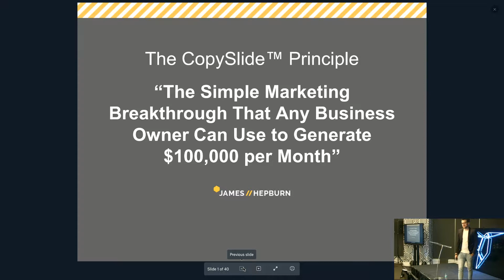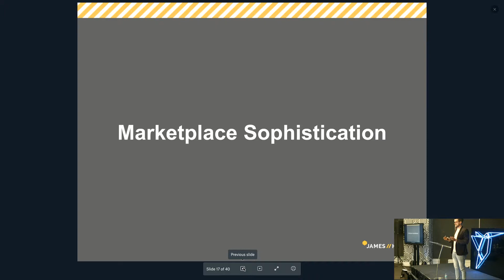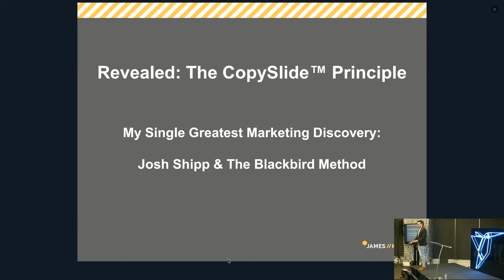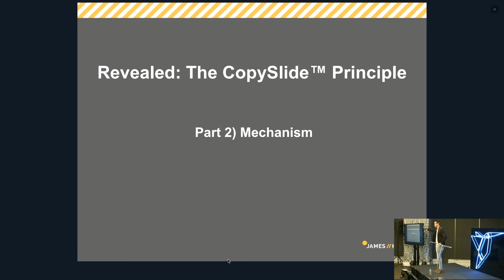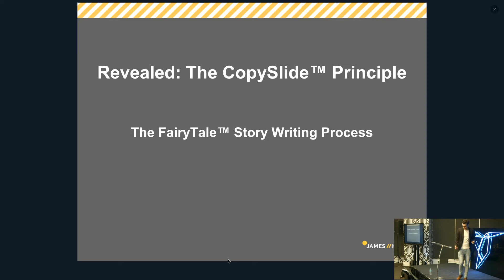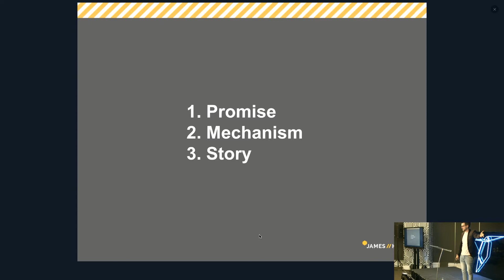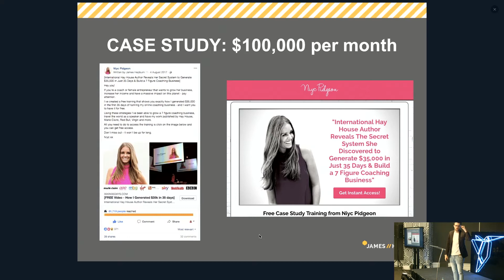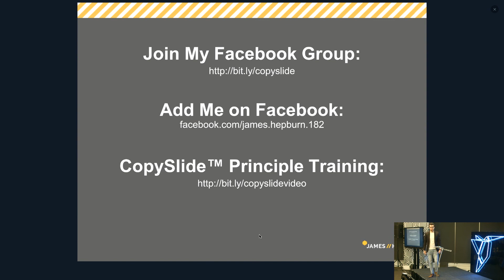Let's Talk Growth - James Hepburn on his 3 step process to generate endless leads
James Hepburn - Direct Response Copywriter, Marketing Strategy Expert and the Founder of Ivy Marketing.

James has spent $500,000 on Online Media across 12 different industries with virtually unmatched results. From a 4000% ROI in the online coaching space, to 5 figure direct mail campaigns and 6 figure marketing funnels in numerous industries for clients.

James will reveal his secret 3 step process to generate endless leads from a single marketing campaign and you’ll discover:

- The #1 thing you’re missing in your marketing that a Melbourne business coach used to generate $75,000 in sales in one week

- The CopySlide™ Principle: The secret marketing process I discovered after creating over 1,000 campaigns that a client used to generate $100,000 per month

- The 3 step method to create a marketing campaign that generates unlimited leads for your business

to see exclusive content from StartCon!